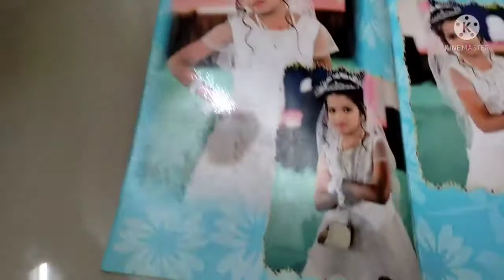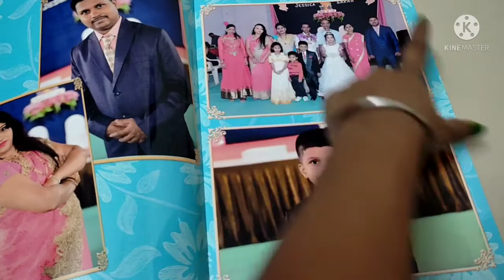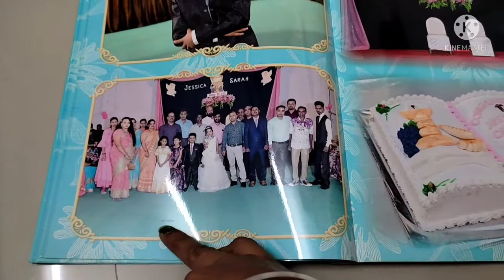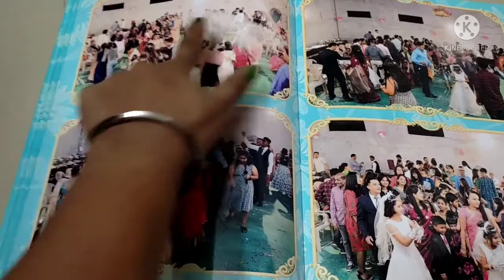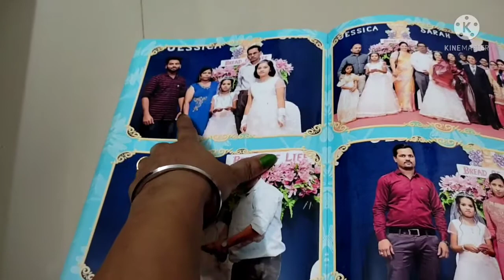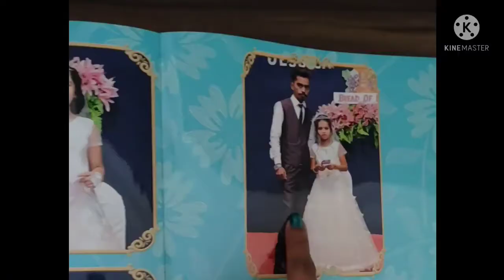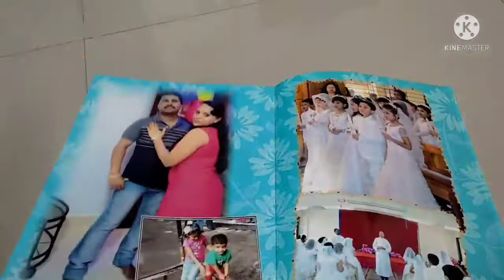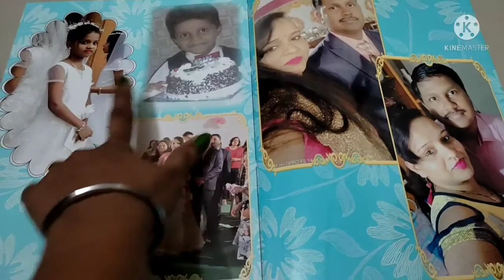माज्या मुलीच्या जीवनातील सुंदर सा क्षण || अस काय खास आहे त्या दिवसा मध्ये..🤔🤔